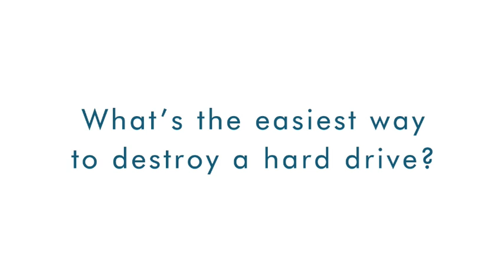Destroy Hard Drives and Protect Data with the PD-8400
The PD-8400 Physical Destroyer physically breaks the hard drive, ensuring the information contained on the hard drive is no longer accessible.

The PD-8400 meets compliance standards for mandates requiring destruction of hard drives containing private and confidential information before hard drive disposal.

Find out more about hard drive destroyers, erasers, and degaussers